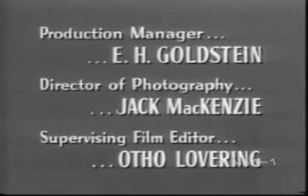Public Defender "Badge of Honor" (classic law drama series)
Public Defender "Badge of Honor" Original broadcast date:
May 6, 1954. Bart Matthews remembers a young, anxious police officer who made a mistake while still a rookie as they lay him to rest. Cast: Reed Hadley, Harry Carey Jr., Sally Fraser, Emory Parnell